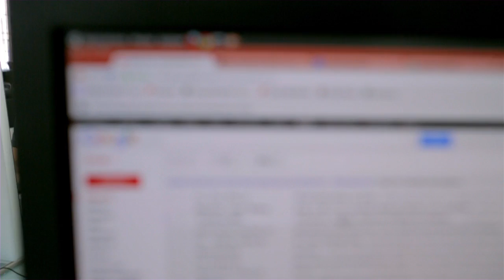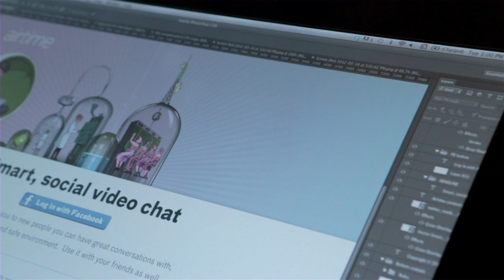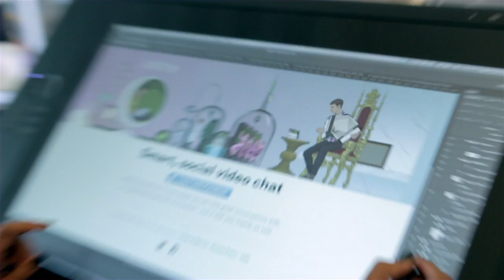Sean Parker and Shawn Fanning Airtime interview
The Napster co-founders discuss their latest project, Airtime, a social video chat service.